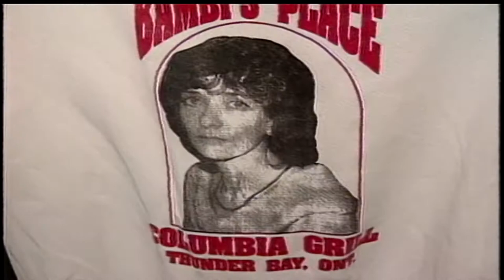Laurie Bembenek celebrates with friends and family at home.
On December 11th 1992, Laurie Bembenek celebrates with friends and family at home.